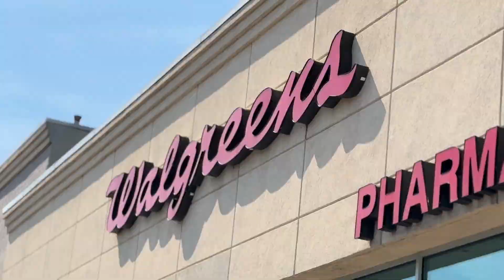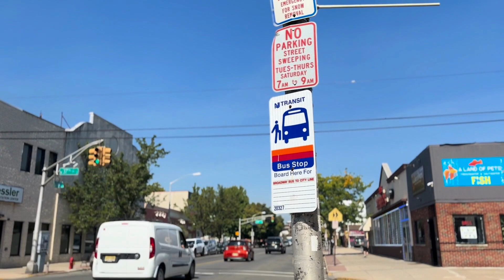I needed a break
I was out of work for four days. I needed to get away for a while and just clear my head. Too much chaos going on.

Peace and love to ya.✌🏽